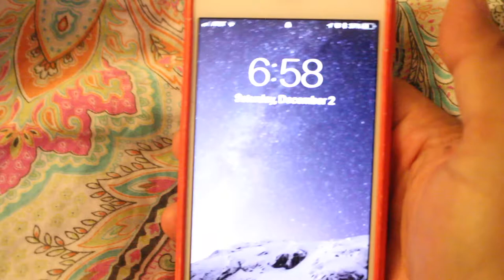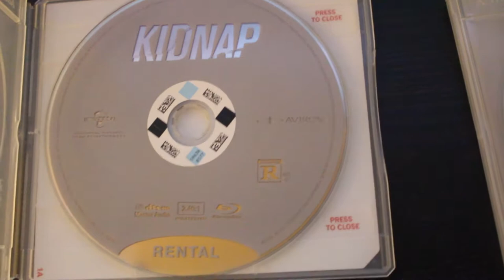My Holiday Spirit Has Arrived & Redbox Chillin : Vlogmas 2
Hi everyone, I have successfully completed Vlogmas Day 2! In this video we take our annual trip to Macy’s to get new Christmas ornaments for our tree and I also have a special on camera guest with me today. :)

About Me (2017):
This channel is my creative space, a place where I can post about all the things that interest me with hopes that I will find like-minded people. I am a freelance writer, an introvert, a self-proclaimed boring person and the epitome of imperfection.

The things I am currently interested in and post about are:
Booktube (Reading/Books);
Bullet Journaling;
Fitness;
DILBP (Day in the Life of a Boring Person) Vlogs;
Discussion videos;
Writing (Writer’s Desk - posted on Monday’s)